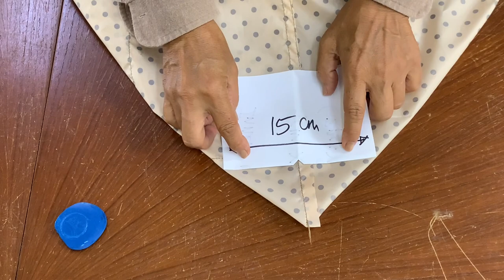DIY Grocery Bag Design/ How to make Reusable Eco Bag/ Do It Yourself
DIY grocery bag design, how to make reusable eco bag, do It yourself project

 I am a Bag designer,  I've been in making bag industry for a long time. Today I will like to share with you in this easy sewing bag tutorial,  how I turn a fabric to a beautiful grocery bag,
I will show you how to make eco bag step by step and  try to use the most easy way to make this bag

The size of the bag is based on what I think is the best for grocery shopping.  The size is perfect for this material and this design.

Plastic bag are now banned from most big stores across Malaysia,  after watching this making bag tutorial, I hope you can DIY your own Grocery Bag, eco bag or shopping bag.

Be Eco friendly and love this Planet Earth.

If you like my video, please give my video 👍 !

I love to hear from you. Your feedback will make me more energetic and keep moving on!